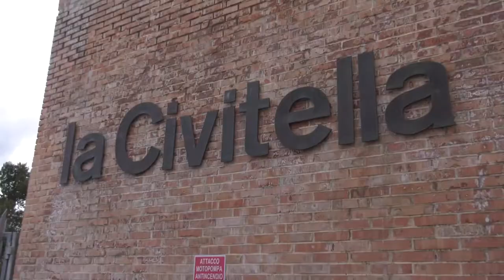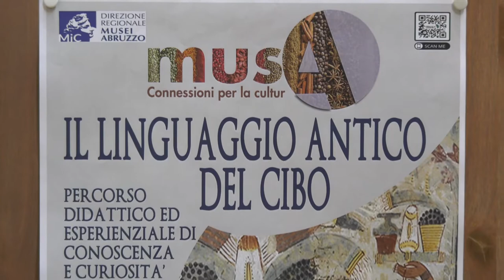Chieti. L’alimentazione nella preistoria al museo La Civitella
Due giorni per riscoprire le radici preistoriche della alimentazione in Abruzzo. A Chieti al Museo la Civitella convegno e degustazione sui cibi dell’eta Neolitica. Si tratta del primo di una serie di appuntamenti promossi da Musa, l’insieme delle associazioni che curano progetti didattici e si occupano dei servizi museali per la Direzione regionale dei musei